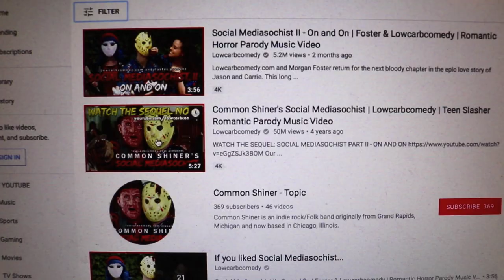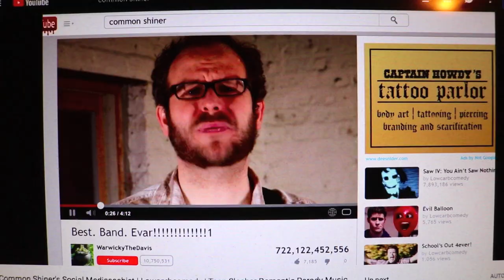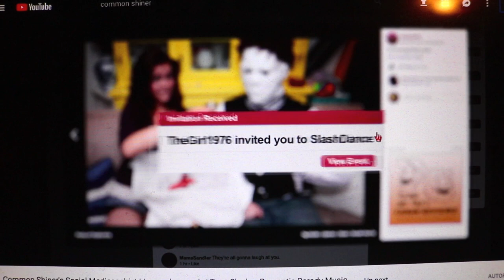Common Shiner's "SOCIAL MEDIASOCHIST" - Duncan's REACTION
DUNCAN watches the amazingly fun "Music Video" for Common Shiner's SOCIAL MEDIASOCHIST, presented by Lowcarbcomedy...